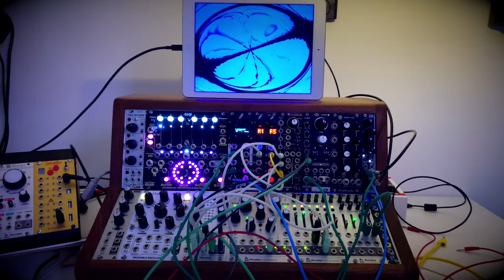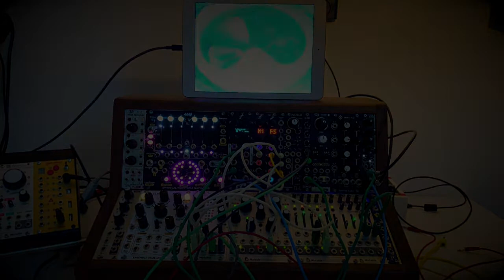RIpple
I often like to set up a little generative system on my modulars and let them play out in the background while I get on with other jobs. This was todays wet afternoon patch.

Set up Marbles to generate simple, short phrases to drive Plaits and feed that into the Augustus Loop algorithm on the DistingEX for some classic time lag accumulation. A Mk4 Disting adds a bit of vibrato and another makes occasional small changes to the timber of the Plaits voice.

And an iPad generates some eye candy just because it can.